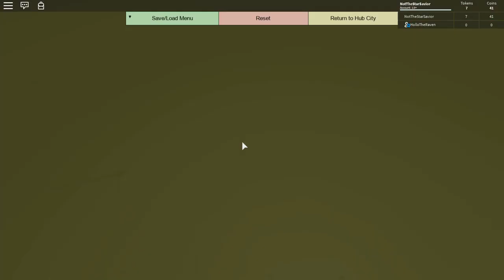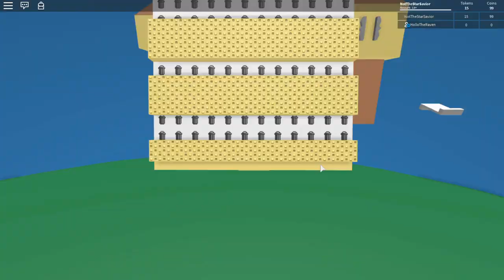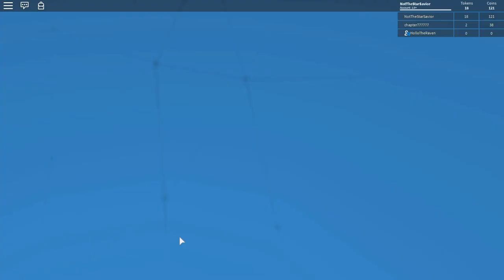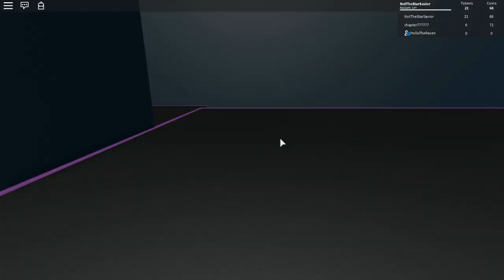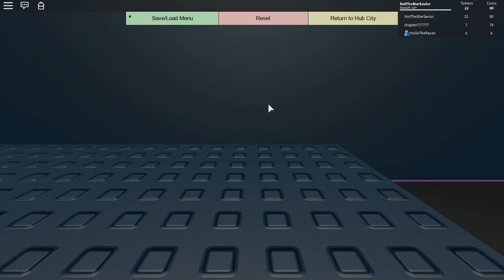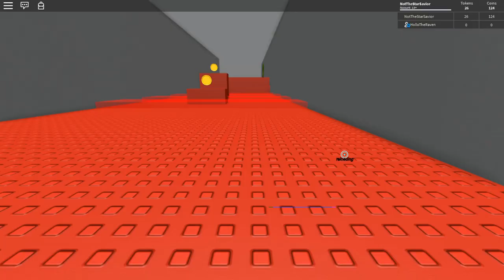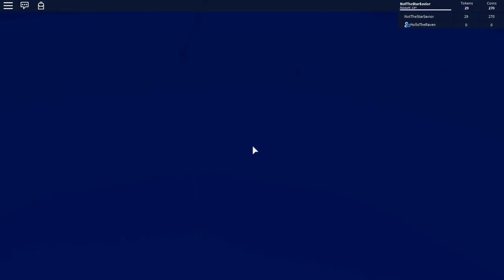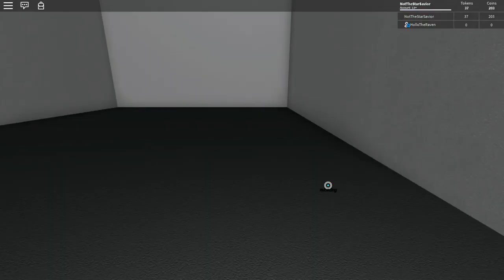Roblox Adventure: The Rise of Nobeesi - Polyhex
Longplay of Roblox Adventure 3: The Rise of Nobeesi by Polyhex (TylerMcBride) in 1080p HD 30fps

This video features every mission in the game, as well as every obtainable badge and every shop item.

Favorites: 12,955 | Visits: 310,326 | Created: 12/25/07 | Last updated: 02/08/17 | Max players: 8 | Adventure

-HUB CITY-
Secret token - 34:00

-WOODCASTLE HILL-
Token 1: "Climbing's A Cakewalk!" (+blue coin #1) - 6:41
Token 2: "Under The Hood" (+blue coins #2 & 3) - 8:19
Token 3: "Easy Does It!" (+Woody's mission) - 13:38
Token 4: "Castle Crasher" - 16:26

-PIRATE'S GROTTO-
Shirley Timbers/Capt. Tin mission (+blue coin #2) - 19:50
Token 3: "Tear Down This Wall" (+blue coin #3) - 23:12
Token 1: "Aboard St. Blubberspit" (+blue coin #1) - 28:06
Token 4: "Running up the RAM" - 31:06
Token 2: "Computer Climbing" - 31:50

-SKY STUDIO-
Token 2: "Harrowing Heights" (+blue coin #2) - 35:54
Token 1: "Block Switching" (+blue coin #1) - 38:21
Token 3: "Deep In The Ruins" (+Archaeologist Jim's mission) - 39:32
Token 4: "Smash The Serpent!" (+1 blue coin #3) - 45:53
Vs. Output Serpent - 48:14

-HAUNTED HOLD-
Token 3: "The Creepy Crypt" (+blue coins #1 & 3, +Tom's mission) - 56:14
Token 4: "A Ghostly Detour" - 1:03:05
Token 1: "Why the Library?" (+blue coin #2) - 1:06:43
Token 2: "Eye See You!" - 1:10:09

-BLOX VEGAS-
Token [4]: "Little Cube Game" - 1:12:47
Token 3: "The Heist" (+blue coin #2) - 1:14:27
Token 2: "In Security" (+blue coin #3) - 1:19:37
Token 1: "Casino Caper" (+blue coin #1, +Mrs. Loseit's mission) - 1:22:33

-FIERY FORUM-
Token 4: "Lava Rush" - 1:29:51
Token 1: "Conquer the Volcano" (+blue coin #2) - 1:34:40
Token 2: "Trials by Fire" (+blue coin #1, +Nubbley's mission) - 1:36:13
Token 3: "Noobley's Clan" (+blue coin #3) - 1:42:24
Vs. Noobley - 1:45:17

-ADVENTURELAND-
Token 4: "The Engine Room" - 1:48:31
Token 3: "The Abandoned Adventure" (+blue coin #2) - 1:52:43
Token 2: "Roblox Adventure 2" (+blue coin #1) - 1:57:46
Token 1: "Roblox Adventure" (+blue coin #3) - 2:03:35
TylerMcBride's mission - 2:09:55

-ENTER THE ROSPHERE-
The final Token - 2:13:59
Vs. Nobeesi - 2:17:33

??? - 2:21:26

-Chapters-
0:00:00 - Start
0:06:41 - Woodcastle Hill
0:19:50 - Pirate's Grotto
0:34:00 - Hub City Secret
0:35:54 - Sky Studio
0:48:14 - Vs. Output Serpent
0:56:14 - Haunted Hold
1:12:47 - Blox Vegas
1:29:51 - Fiery Forum
1:48:31 - Adventureland
2:13:59 - Enter the Rosphere
2:17:33 - Vs. Nobeesi
2:21:26 - Extra Footage